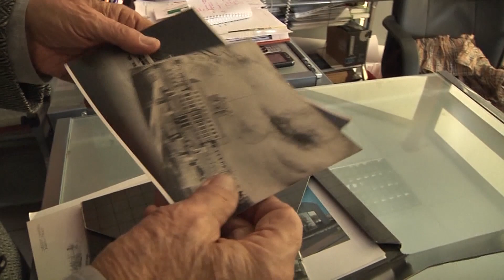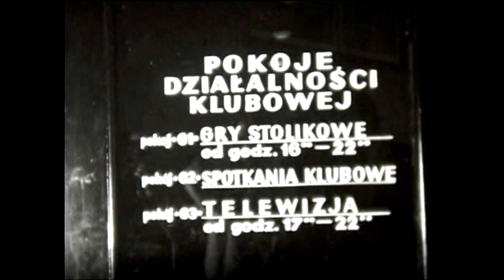Elbląg na dużym ekranie | od EDeK-a do Światowida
𝗢𝗱 „𝗘𝗗𝗲𝗞-𝗮” 𝗱𝗼 𝗦́𝘄𝗶𝗮𝘁𝗼𝘄𝗶𝗱𝗮 - 𝘇𝗮 𝗻𝗮𝗺𝗶 𝘄𝘆𝗷𝗮̨𝘁𝗸𝗼𝘄𝗲 𝘀𝗽𝗼𝘁𝗸𝗮𝗻𝗶𝗲 𝗻𝗮 𝗱𝘂𝘇̇𝘆𝗺 𝗲𝗸𝗿𝗮𝗻𝗶𝗲

26 listopada 1962 r. uroczyście otwarto Elbląski Dom Kultury. Rok 2022 w Centrum Spotkań Europejskich "Światowid" w Elblągu był rokiem jubileuszowym. Niejako na zakończenie tych wyjątkowych dwunastu miesięcy, odbyło się spotkanie Elbląga na dużym ekranie.

Materiał filmowy z grudniowego spotkania 🎬

Więcej o nas znajdziecie tutaj ⤵